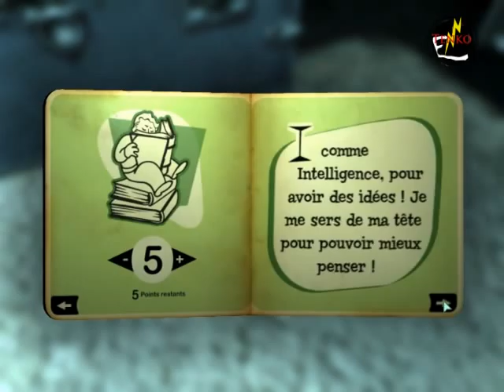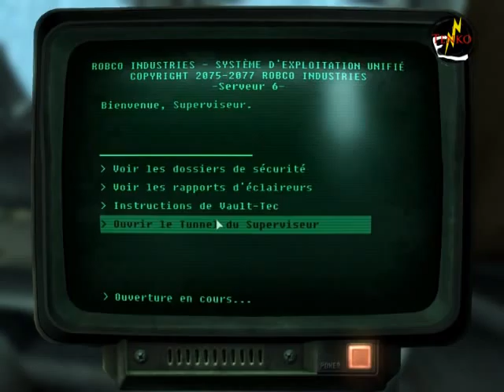Les aventures de Tenko dans Fallout 3 : Episode 1 : Introduction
Bonjour à tous et à toutes! Aujourd'hui je vais vous présenter le premier épisode de Fallout 3 ou je vous expliquerais principalement le fonctionnement des aventures de Tenko tout en sortant de l'abri 101.